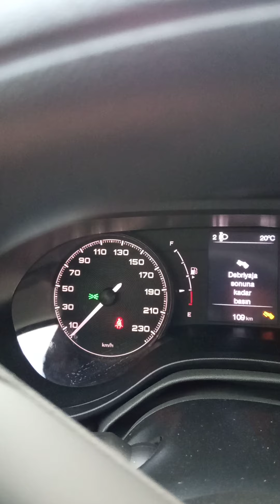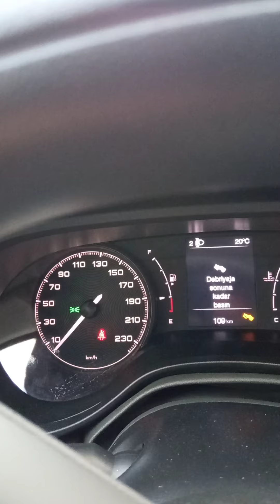Fiat Egea City Modu.✨🌟